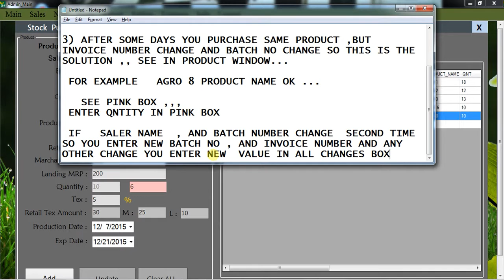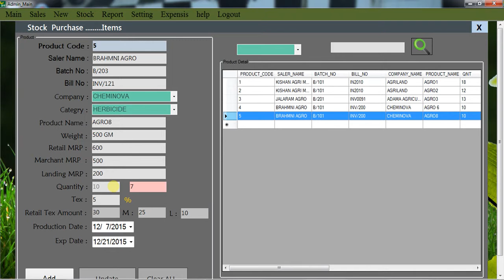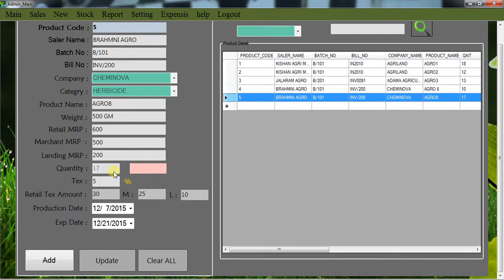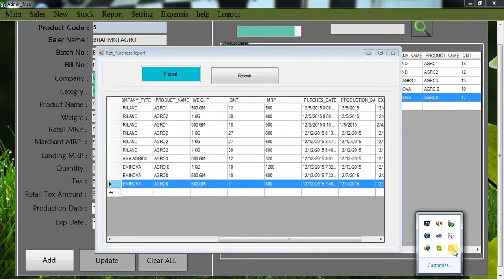AGRO2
THIS IS THE AGRI PRODUCT IS FULL ACCOUNTING AND INVOICE GENERATE SYSTEM.. ITS EASILY TO USE.